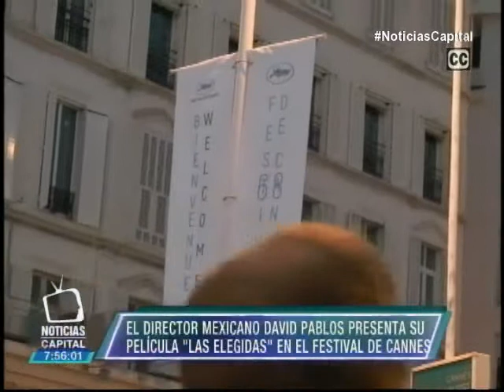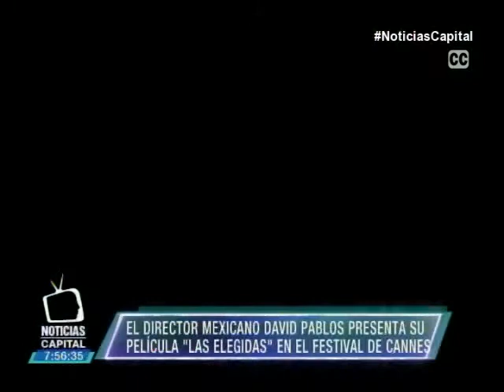Director mexicano David Pablos presenta su película "Las Elegidas" en Cannes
Noticias Capital 7p.m. 23 de mayo de 2015